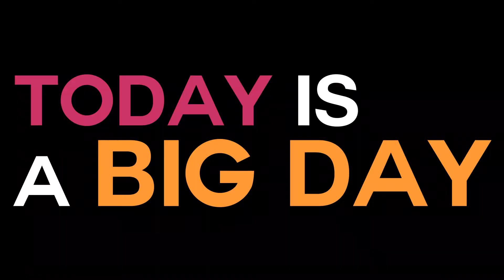Good Morning, Oregon